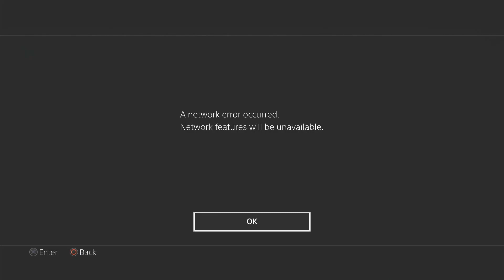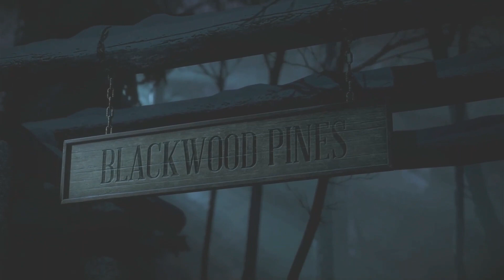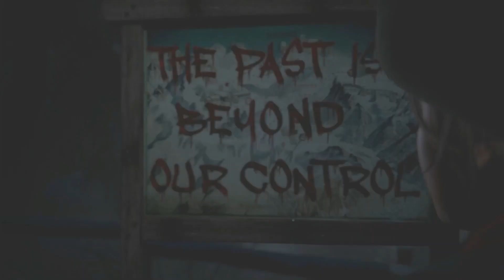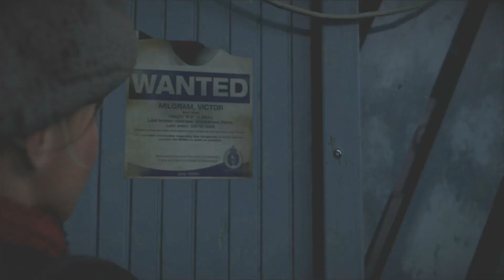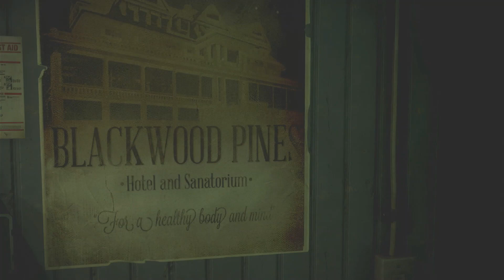PS4 - Until Dawn gameplay